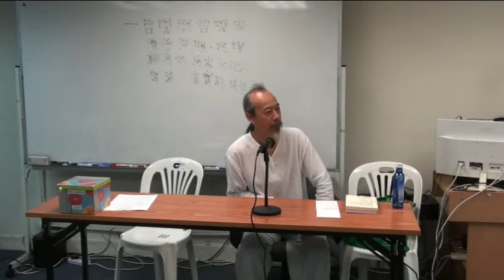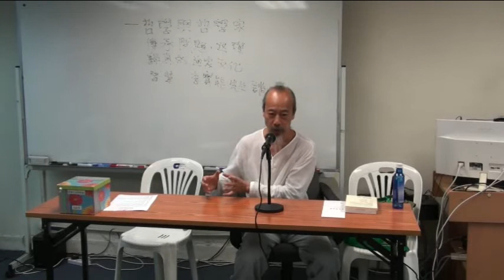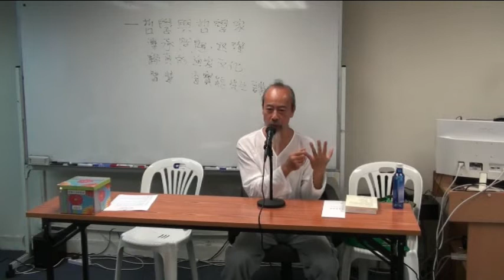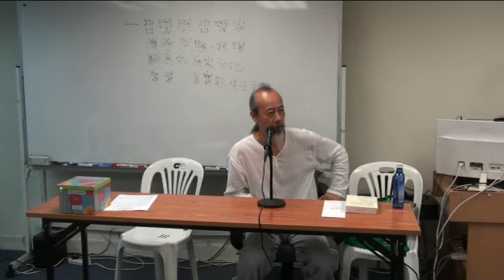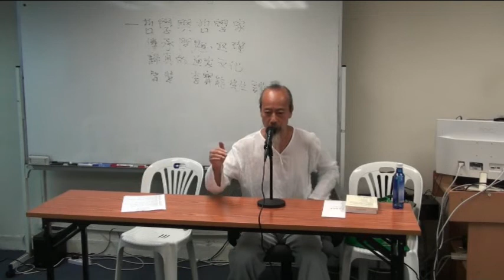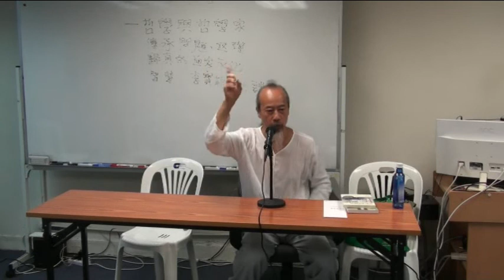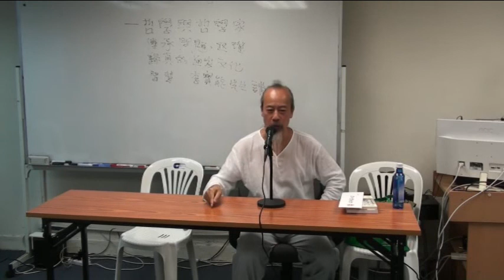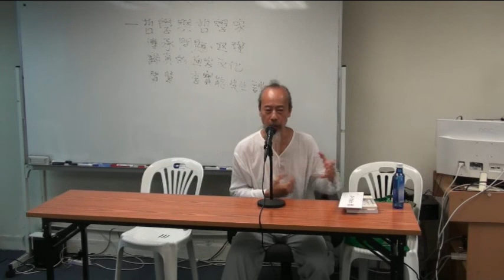李寶能先生主講：黃子華是哲學家嗎？——哲學與哲學家傳承的問題，返璞歸真的道家文化智慧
主講：李寶能先生（自由學者）
講題：黃子華是哲學家嗎？——哲學與哲學家傳承的問題，返璞歸真的道家文化智慧
日期：2018年9月13日

本講內容：
今天不少人認為，因為李天命是教授，因為黃子華是巨星，而他們所從事的工作，都與哲理有關，所以，他們都是哲學家了。然而，何謂哲學？何謂哲學家，實在都必須首先定義，然後，還要看這一切，是否都能傳承，才好被定義為「文化」，才能造福人類子孫後代！